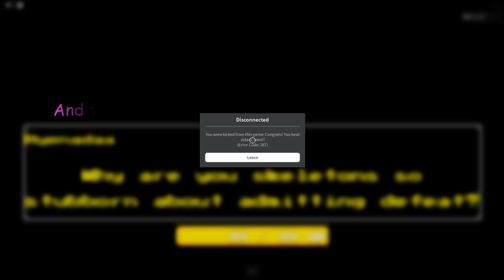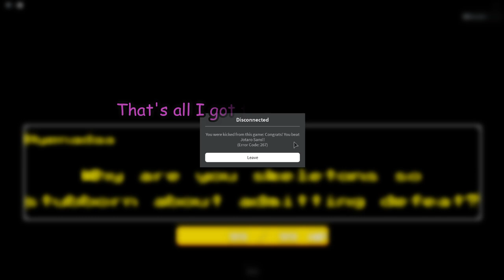How to beat Jotaro Sans in Sans Multiversal Massacre (Gamepass)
Hope you enjoyed the video, comment down what you want to see next.

In the original anime they can fly for some reason so don't ask why Sans is floating in the thumbnail lol

Music Used

SFX